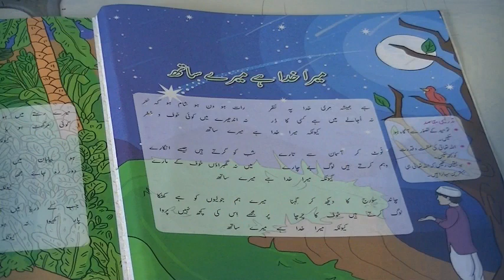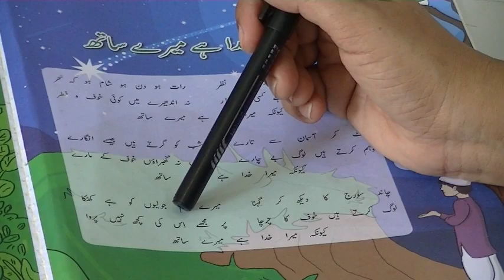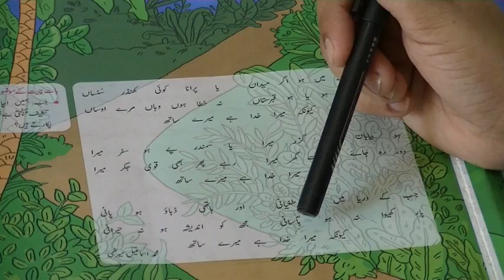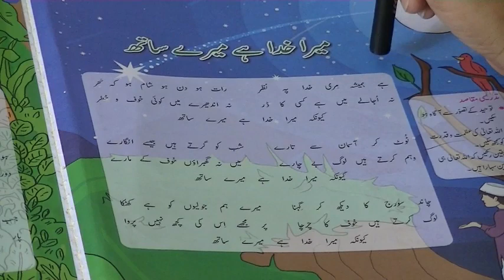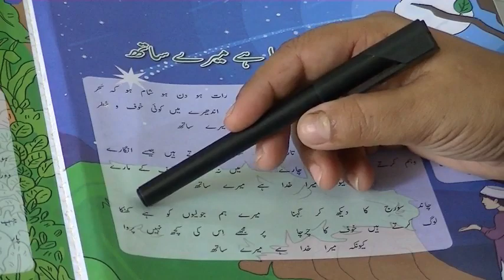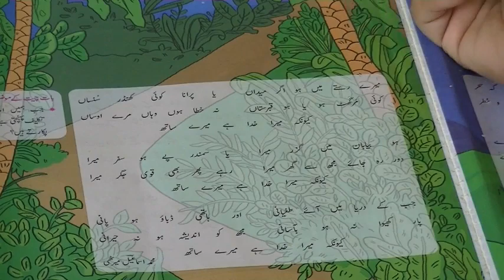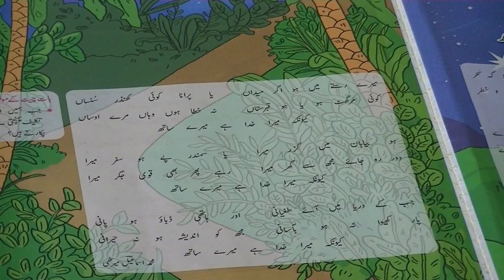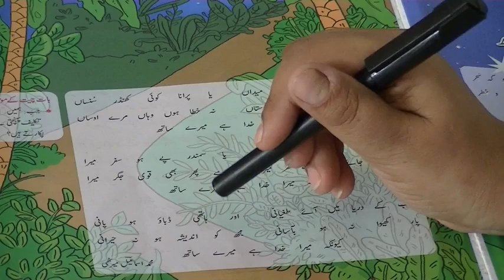MS HINA CLASS VIII URDU 1